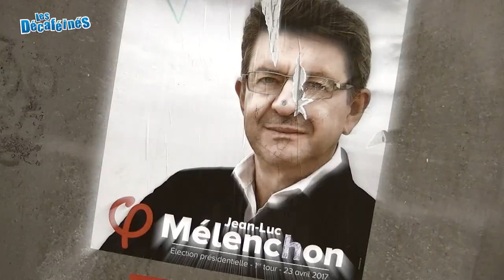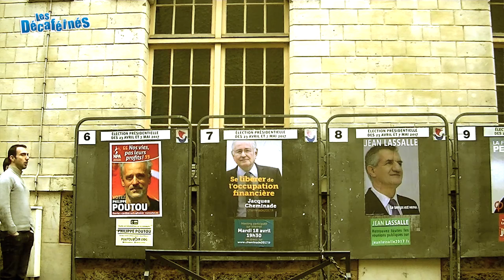LA CHANSON DES CANDIDATS - Et vous saurez pour qui voter...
En tournée 2017/2018 !

ET BEAUCOUP D'AUTRES DATES À VENIR...

Et même sur Instagram : lesdecafeines